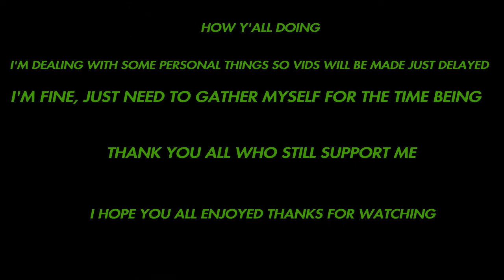Splinter Cell Base Attack (With Sam Fisher) [Ghost Recon Wild Lands] {Watch Till The End}